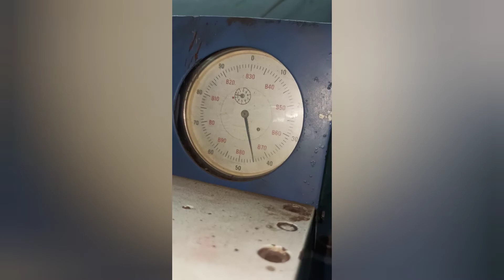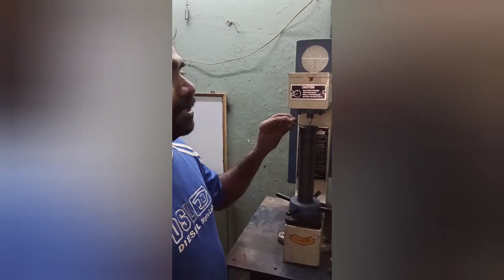rockwell hardness test